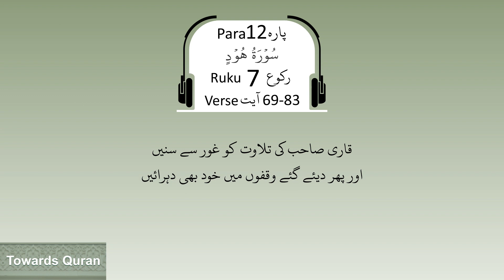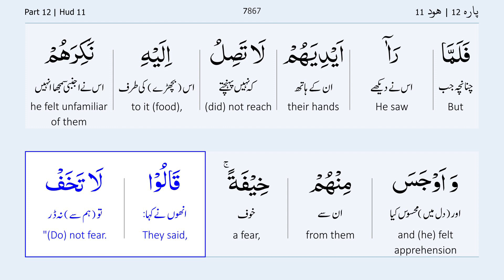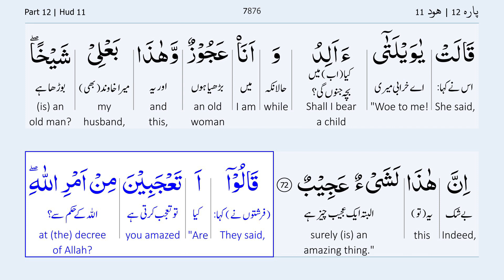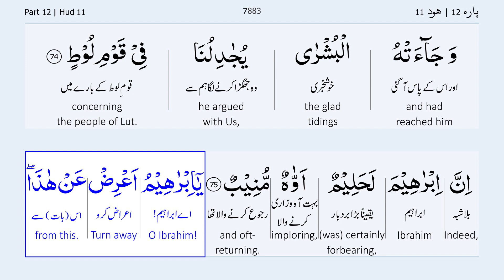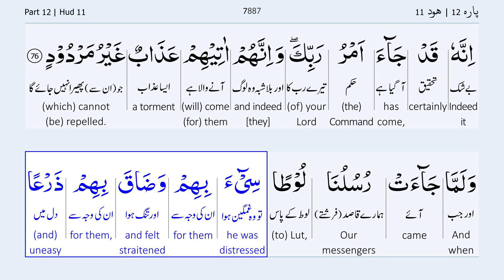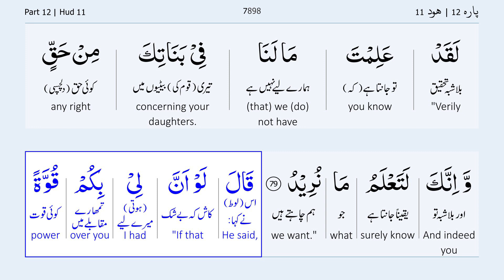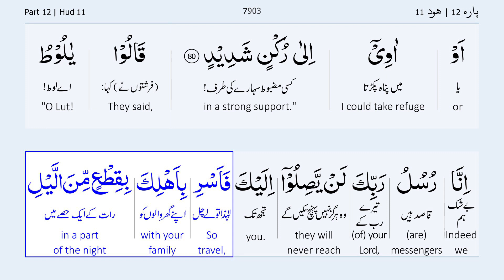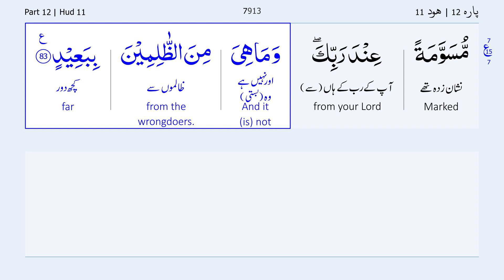Para 12 Ruku 7